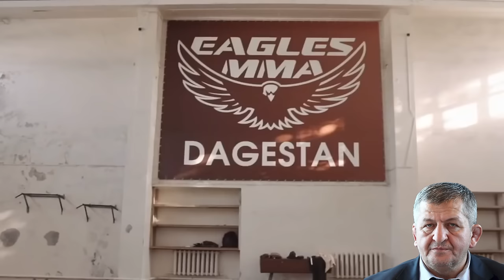Khabib Nurmagomedov - Historia Dagestańskiego zapaśnika, który zdominował kategorię lekką w UFC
Witaj! przedstawiam ci kolejny odcinek z serii Historia Legendy! khabib khabibnurmagomedov to kolejna postać na mapie mma którą zdecydowanie warto poznać bliżej. Znakomity zapaśnik, który zdominował kategorię lekką ufc a na sportowa emeryturę udał się jako zawodnik nigdy nie zwyciężony!
Zostań moim wspierającym i pomóż mi realizować kolejne wyjątkowe materiały, dołącz do społeczności MSW i decyduj kto ma być bohaterem przyszłego odcinka !

Khabib Historia

Khabib Nurmagomedov
Khabib vs conor mcgregor
Khabib vs poirier
Khabib vs gaethje
Khabib vs laquinta
Khabib vs DC
Khabib wrestling DC
khabib highlights
Błachowicz wywiad
Błachowicz vs Pereira
AKA ATT
UFC
MMA